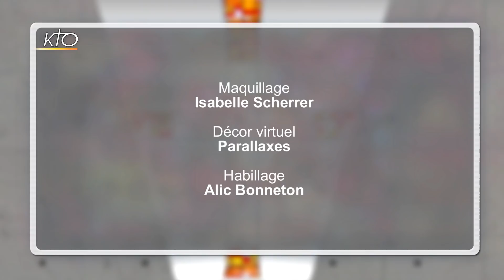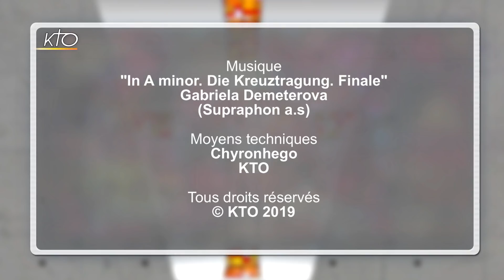Brigitte Bédard - "Le Christ m'a libérée"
Avec son grand sourire rayonnant et son accent québécois à fendre la glace, difficile d’imaginer le chemin parcouru par Brigitte Bédard. Un parcours qui se complique dès ses 11 ans et qui la voit , année après année, dériver vers le tabac, l’alcool, la drogue et ensuite le sexe à outrance. Pourquoi ? Pour être aimée ! Heureusement, un jour, un compagnon d’infortune lui indique l’Abbaye Saint Benoit du Lac (Québec) où elle va rencontrer un moine contre qui elle va laissé sortir sa colère pendant trois jours avant que l’Esprit Saint ne lui tombe dessus et que toute sa vie change d’un coup.